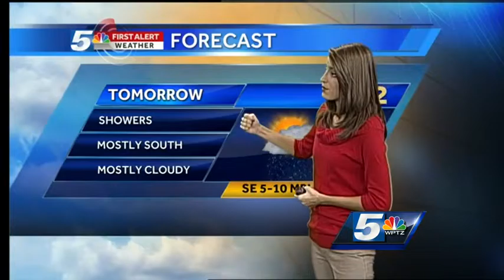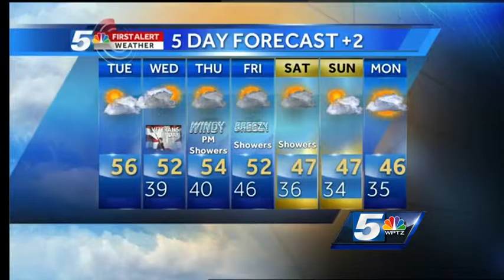Rain is on the way for some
Most will dry and have the sun for one more day before the rain arrives.